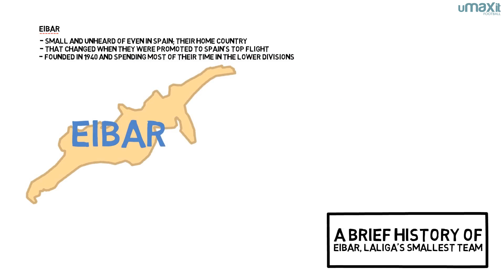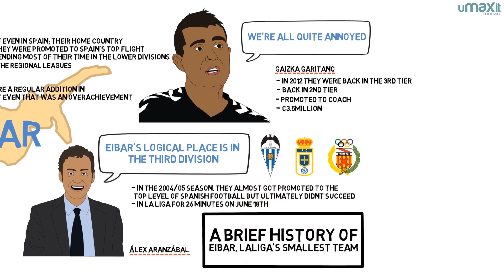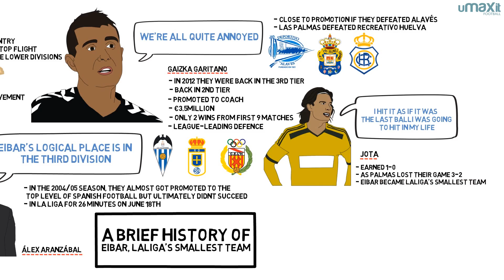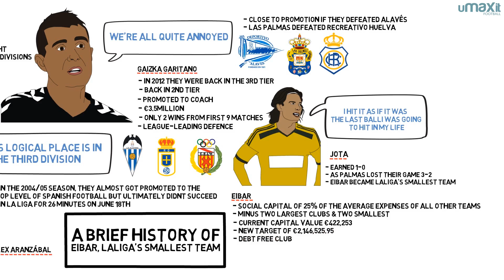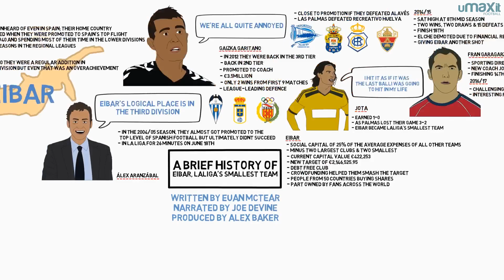SD Eibar: La Liga's Smallest Team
A brief history of SD Eibar: La Liga's smallest team.

Eibar may now be a regular on the LaLiga fixture list, but few people had heard of them before 2014, even in Spain. That all changed with their unlikely promotion to Spain’s top flight, which put this little Basque town, with a population of 27,000 people, on the map.